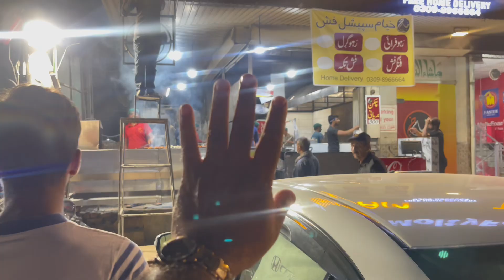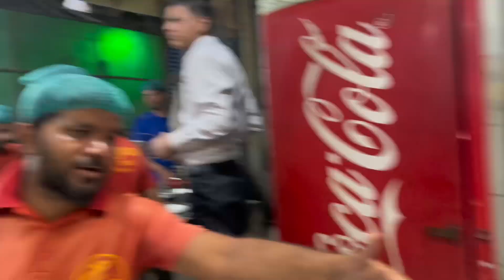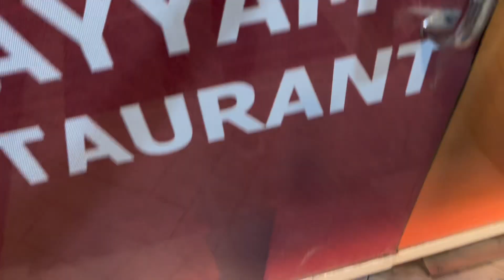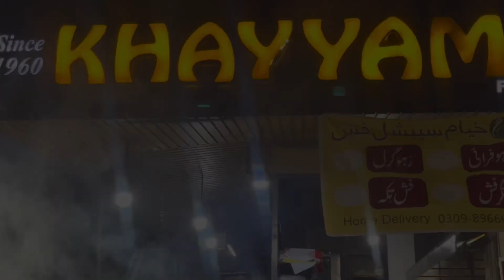EXPLORING BEST KEHYYAM BBQ PLATTER | CHICKEN MASALA | Best in street food PK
In this episode, we explore the delicious BBQ Platter and Candy Boti Chicken Masala Jalfrezi at the famous Khayyam Restaurant! Join me as I dive into these mouthwatering dishes that are full of flavor and spice. The BBQ Platter is an incredible assortment of grilled goodness, while the Candy Boti Chicken Masala Jalfrezi brings an exciting fusion of sweet and savory flavors. You don’t want to miss this next-level food experience in Faisalabad!

Make sure to watch till the end for my honest review and verdict.

You can tweak this based on the specific details you'd like to highlight!